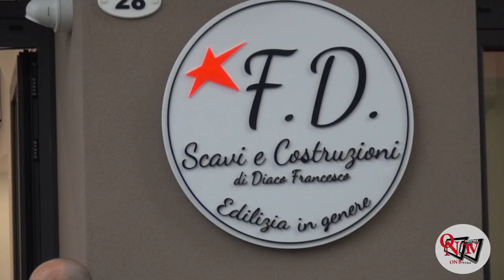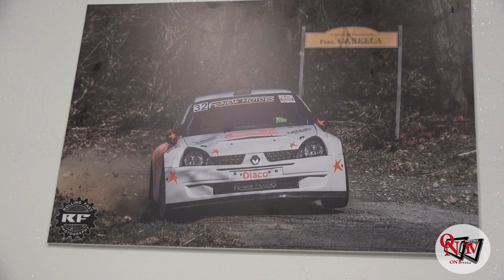FAVRIA - Una nuova sede per la FD Scavi e Costruzioni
Anche la pioggia ha voluto essere presente a quella che è stata una riuscita ed importante inaugurazione. Stiamo parlando del “taglio del nastro” della nuova sede di via San Pietro 28 della FD Scavi e Costruzioni, che a Favria, adesso, ha una “nuova casa”.
Una casa speciale, elegante e accogliente, a due passi dal centro cittadino, fortemente voluta dal Francesco Diaco, titolare e fondatore dell'azienda nel 2004, e dai suoi familiari.
“Un sogno che si è realizzato, un altro importante passo per la crescita della nostra realtà” sono le parole che Diaco ha condiviso con i numerosi ospiti presenti, istituzionali e non, che venerdì 12 maggio 2023 si sono dati appuntamento per vedere da vicino quanto realizzato.